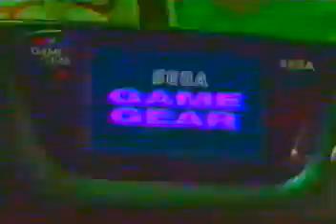Sega Game Gear Commercial "Flies" - Retro Video Game Commercial / Ad